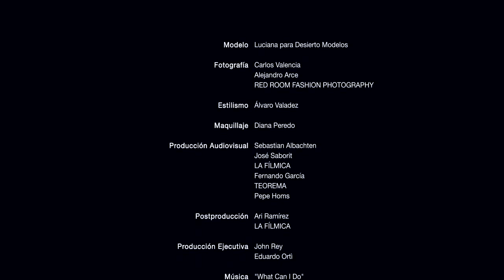Posh Magazine Photoshoot Teaser Issue 27 // December 2011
THE BLACK EDGE

Modelo: Luciana para Desierto Modelos
Música: What Can I Do / The Black Belles / Third Man Records, 2011
Estilismo: Álvaro Valadez
Maquillaje: Diana Peredo
Producción Audiovisual: Sebastian Albachten / José Saborit LA FILMICA
Fernando García / TEOREMA PRODUCE, Pepe Homs.
Fotografía: Carlos Valencia / Alejandro Arce RED ROOM FASHION PHOTOGRAPHY
Post Producción: Ari Ramírez LA FILMICA
Producción Ejecutiva: John Rey / Eduardo Ortì

Trabajo en colaboración con: Teorema, La Fílmica y Red Room Fashion Photography, Desierto Modelos